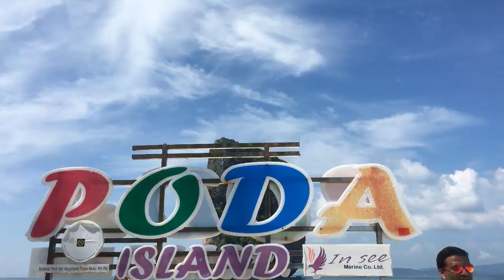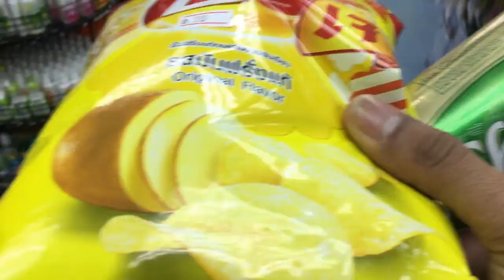Thailand Tour 2018 Day 5 || Krabi || 4 ISLAND TOUR || BindassGhoom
This is the day 5 from Thailand Series, for previous videos check below links --

It waw 2nd day in Krabi, we enjoyed a lot and we covered 4 island tour plus local sight seeing in Krabi.

things we covered in a day :=
4 island tour that includes Poda island, Tub island , Chicken Island and Rama Bay
In the evening we hired a motorcycle and had gone to Weekend market in Krabi. it was almost 30-40 kms away from where we were staying.

It was amazing day with beautiful islands, you have to pay 400Baht extra for National Park fee.